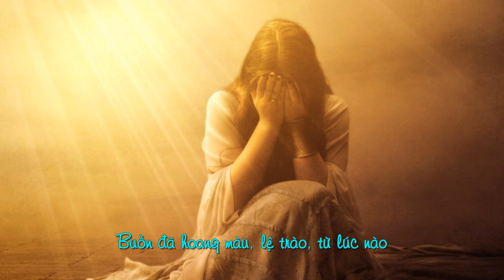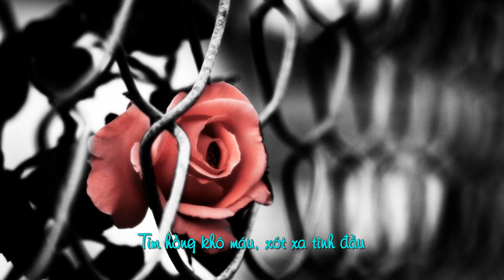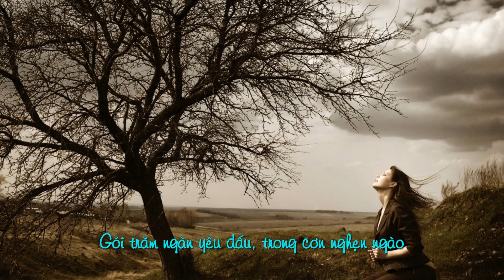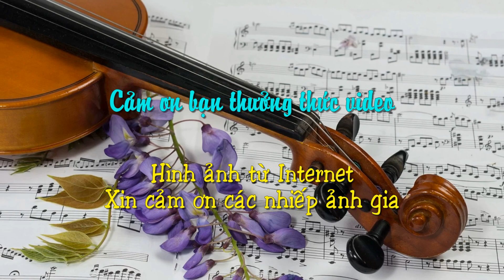Khúc tình xa vắng - Mai Anh Tuấn - Quỳnh Dao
Nhạc và lời : Mai Anh Tuấn
Hoà âm :  Quang Đạt
Tiếng hát :  Quỳnh Dao